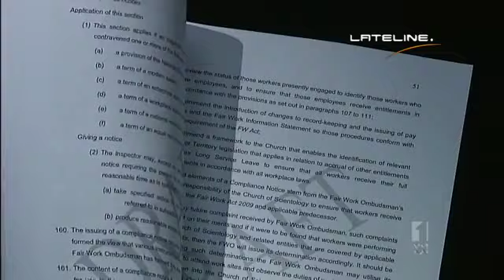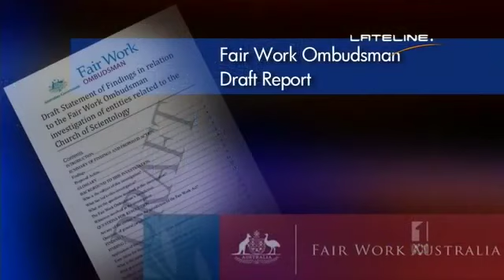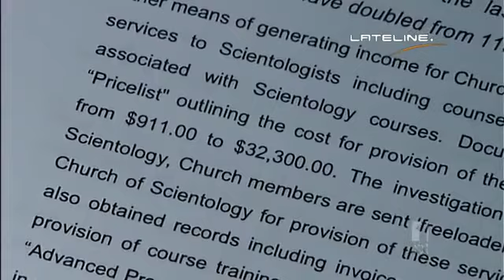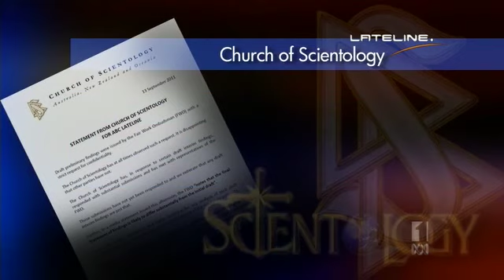ABC Lateline on the Scientology fair work scandal